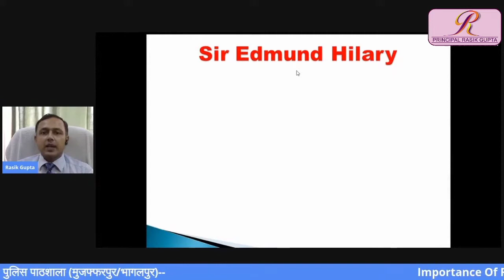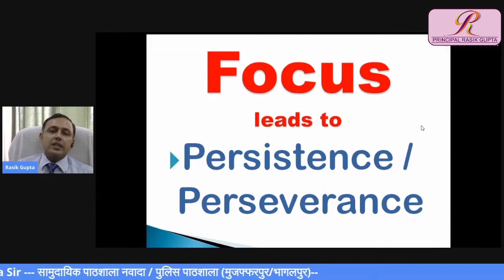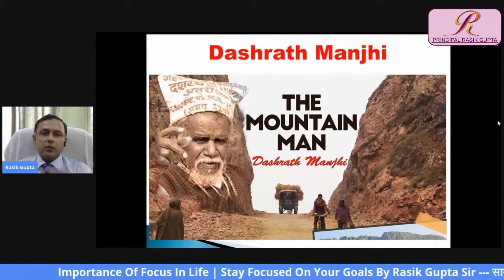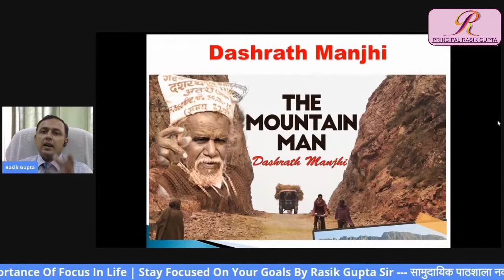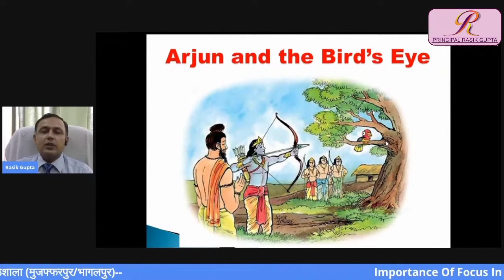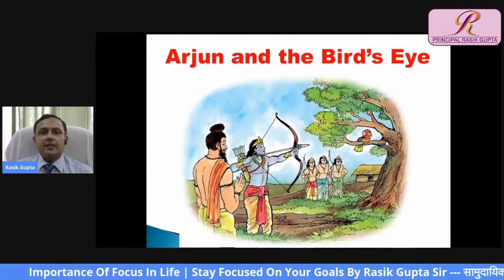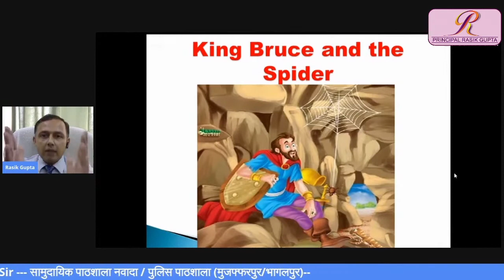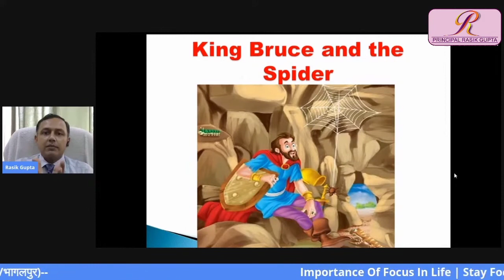Importance of Focus - 2. Four Different Persons | Four Motivational Stories | Four Unique Lessons.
क्या आप का जीवन में कोई उद्देश्य है ? क्या आप भी किसी लक्ष्य को प्राप्त करना चाहते हैं। यदि हाँ, तो यह वीडियो आप के लिए है।
आप इस से बहुत कुछ सीख सकते हैं।